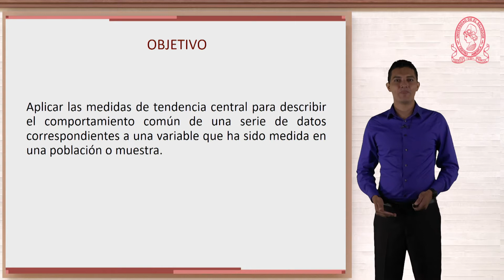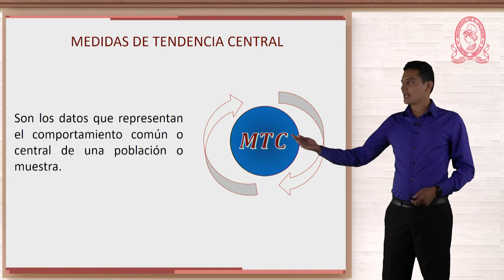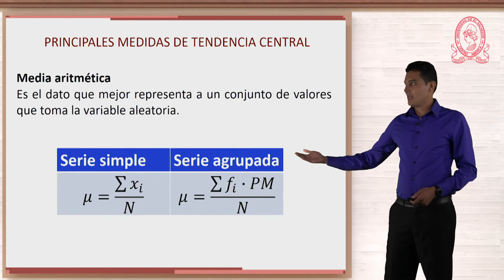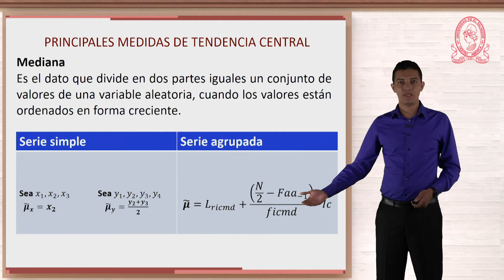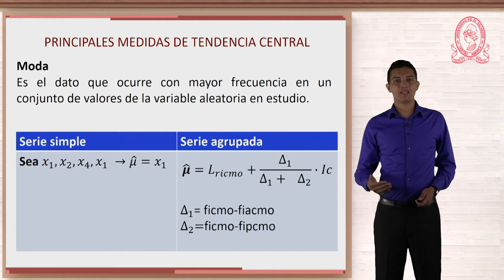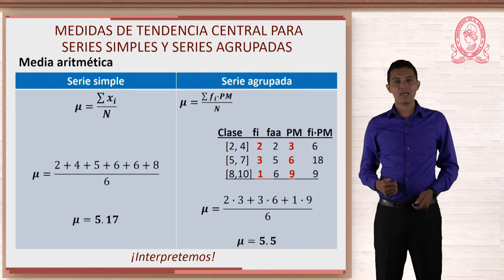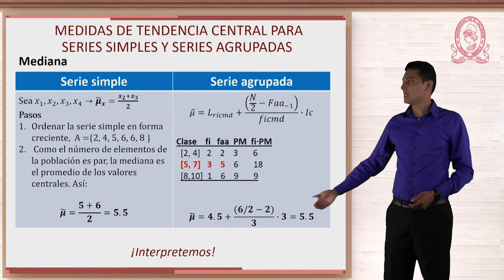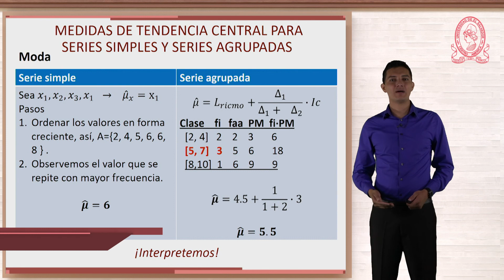MEDIDAS DE TENDENCIA CENTRAL PARTE 1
Aplicar las medidas de tendencia central para describir el comportamiento común de una serie de datos correspondientes a una variable que ha sido medida en una población o muestra.